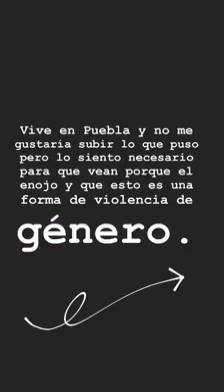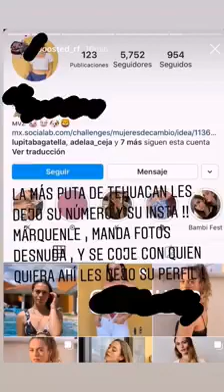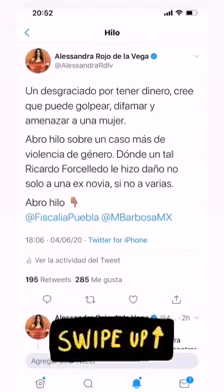Denuncian A Boosted Por Agresion y Amenazas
Denuncian a boosted por agresion y por amenazar de muerte a papa de ex novia grabado en video.